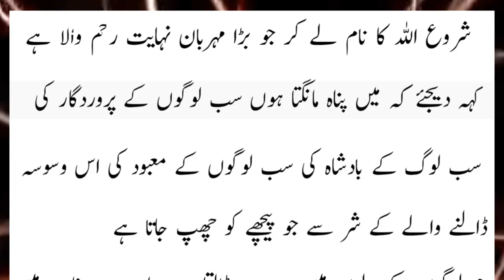tilawat Quran majeed || surah nas || surah nas with urdu translation